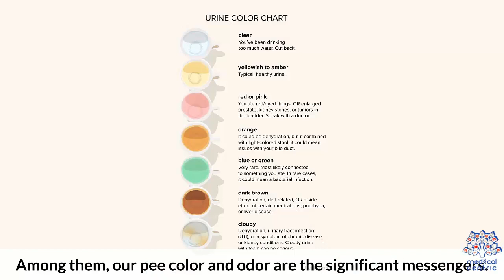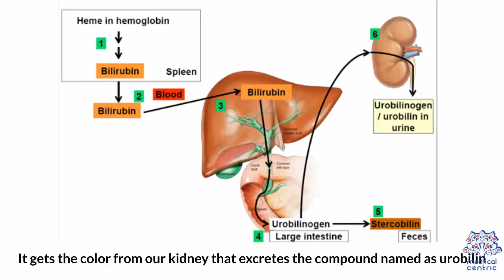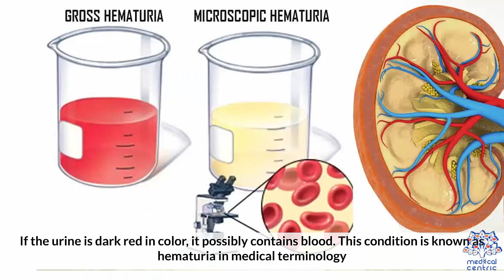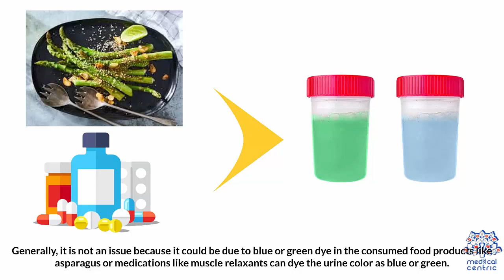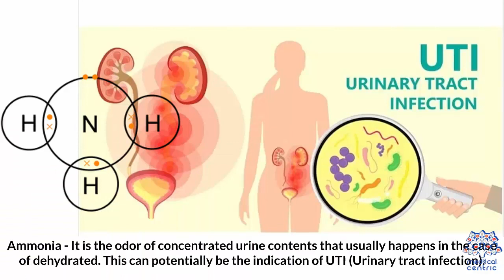Urine : Everything You Need To Know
Chapters

0:09 Introduction
1:17 Transparent
1:41 Dark yellow/honey/amber color
2:10 Orange color
2:20 dark brown color
2:33 Daark red color
2:52 Pink or red
3:09 Blue or green
3:35 Purple color

Urine is a liquid by-product of metabolism in humans and in many other animals. Urine flows from the kidneys through the ureters to the urinary bladder. Urination results in urine being excreted from the body through the urethra.

Cellular metabolism generates many by-products that are rich in nitrogen and must be cleared from the bloodstream, such as urea, uric acid, and creatinine. These by-products are expelled from the body during urination, which is the primary method for excreting water-soluble chemicals from the body. A urinalysis can detect nitrogenous wastes of the mammalian body.

Urine plays an important role in the earth's nitrogen cycle. In balanced ecosystems, urine fertilizes the soil and thus helps plants to grow. Therefore, urine can be used as a fertilizer. Some animals use it to mark their territories. Historically, aged or fermented urine (known as lant) was also used for gunpowder production, household cleaning, tanning of leather and dyeing of textiles.

Human urine and feces are collectively referred to as human waste or human excreta, and are managed via sanitation systems. Livestock urine and feces also require proper management if the livestock population density is high.